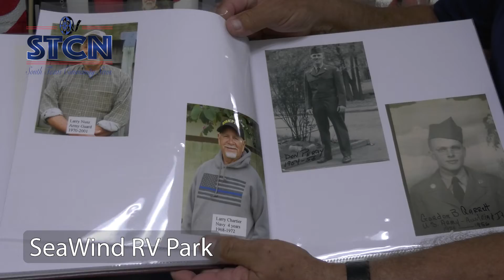Veterans Day 2021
The sights and sounds of veteransday from Bishop Police Department, Bishop Primary, Bishop Elementary School, Texas A&M University - Kingsville, Douglass Youth Center, Inc. and SeaWind RV Resort.